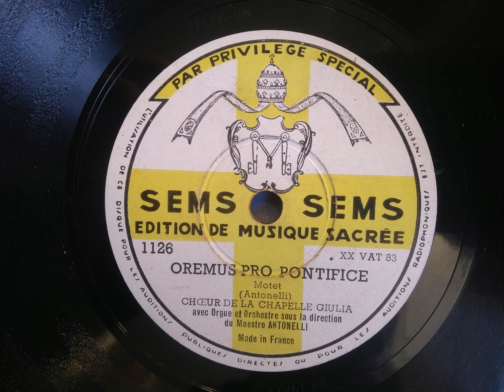Chœur De La Chapelle Giulia - Oremus Pro Pontifice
Chœur De La Chapelle Giulia is a choir of St. Peter's Basilica in the Vatican. First referred to by this name in 1513 during the tenure of Pope Julius II.
This choir sings for all solemn functions of the Vatican Chapter when the Pope himself is not present (Coro Della Cappella Sistina is instead used when the Pope attends)

The choir was disbanded in 1980 and re-established in 2006.

Official English title: Reverend Musical Chapel "Julia" of the Sacrosanct Papal Basilica of Saint Peter in the Vatican